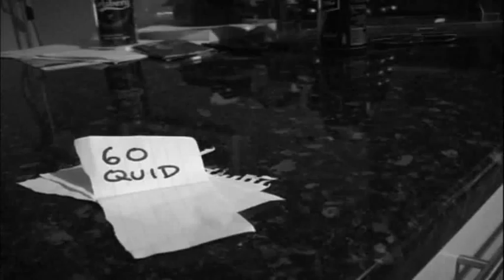Donkey Cock (2010)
Some shit I did for Uni.
Starring Matt Birchall, Stewart Good and Charlie Bailey